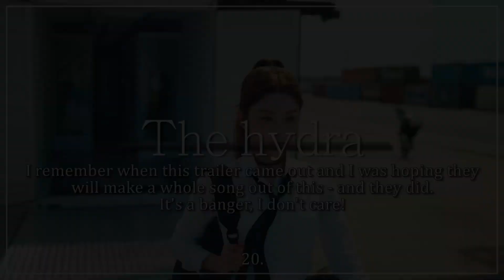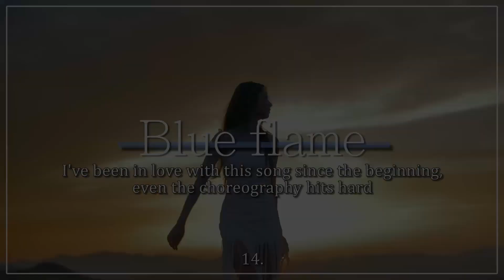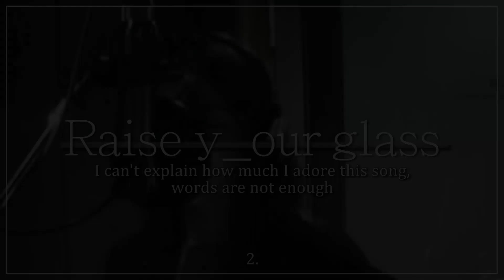Ranking Le sserafim's discography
Backround music: Stronger by Kelly Clarkson (Yunjin cover)

I edit videos in Adobe Premiere Pro

le sserafim antifragile, le sserafim unforgiven, le sserafim fearless, le sserafim sour grapes, le sserafim eve psyche and bluebirds wife, le sserafim impurities, le sserafim blue flame